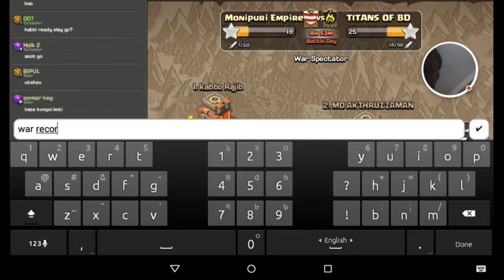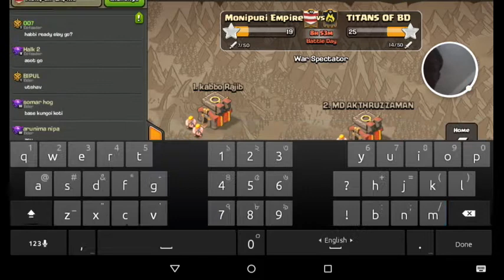Monipuri Empire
First friendly war against Titans of BD, Mashimpur.  Gotta full star on 11 minutes, must watch